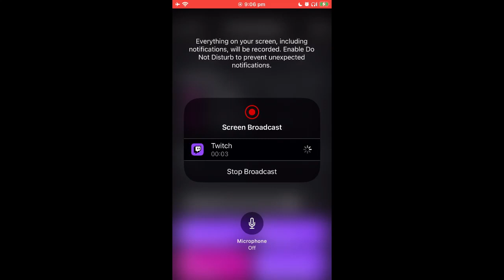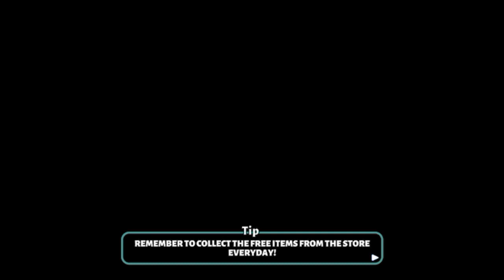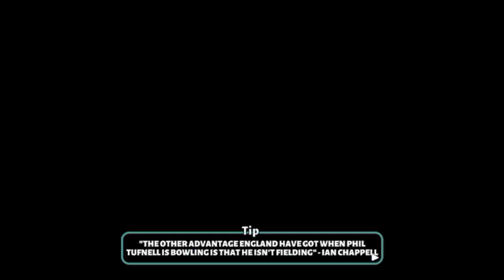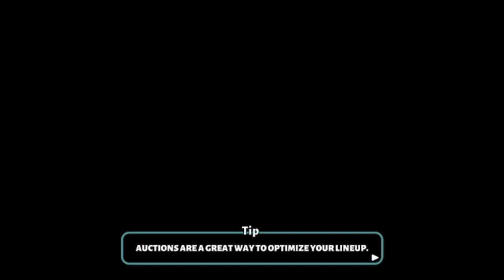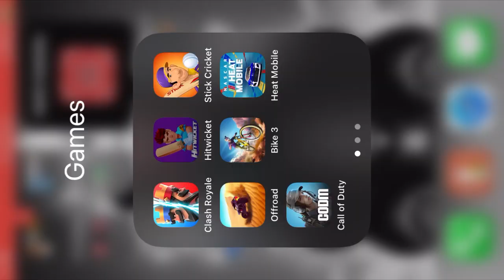"Cricket Megabash: Mind-Blowing Cricket Event of the Century!"